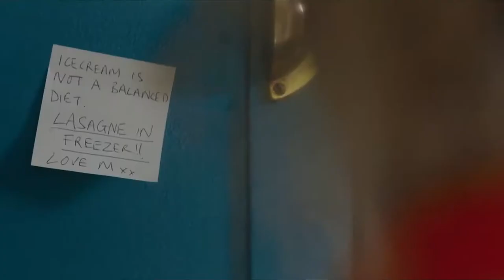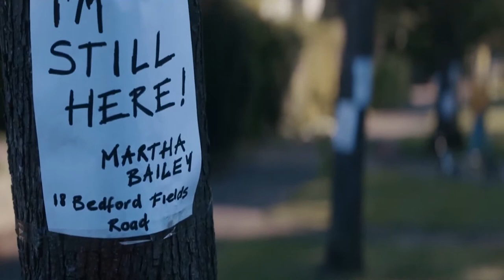(MMV) The Last Artful, Dodgr - Better Safe Than Social (Unofficial Music Video)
Every song should tell a story, Shouldn't it? Just a fan of both Film & Music & Wanted to Put Some Together. So Here's a Mashup of The Last Artful, Dodgr - Better Safe Than Social (Single) (2020) & Martha (2021).